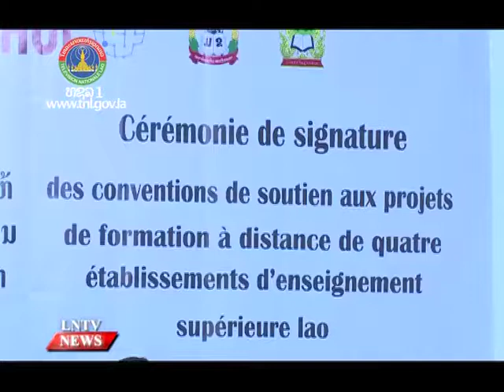The National University of Laos (NUOL) is to develop e-learning and teaching design content